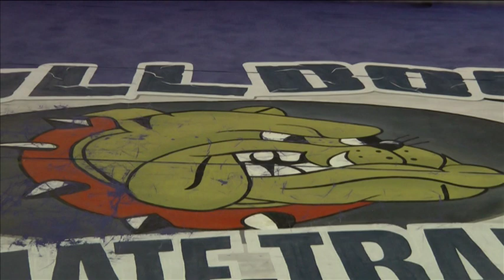Boxing documentary "Float like a butterfly" - BAMMJ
World boxing champion John Orchard, Bulldog Training Academy is the focus of this documentary created by a group of students at Bournemouth University.